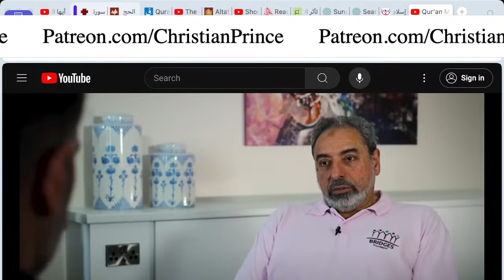Christian Prince (April 24, 2024) Debunking Qur’an Miracles You Will Hear for First Time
Catch Christian Prince live in his channels:
YouTube: @ChristianPrince1 | @ChristianPrince2
Rumble: